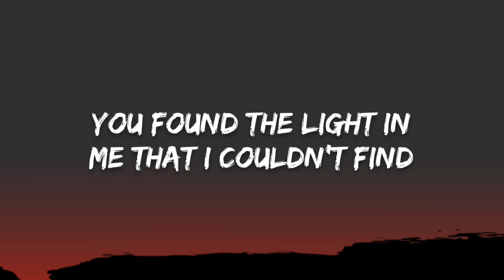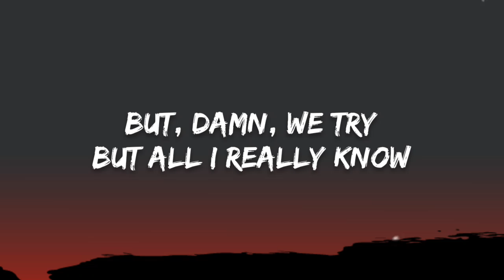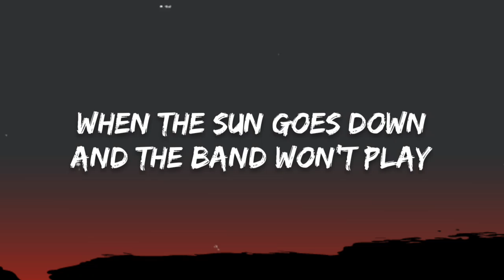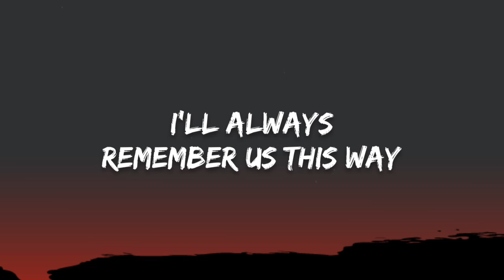Noelle Johnson - Always Remember Us This Way (lyrics)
Lyrics